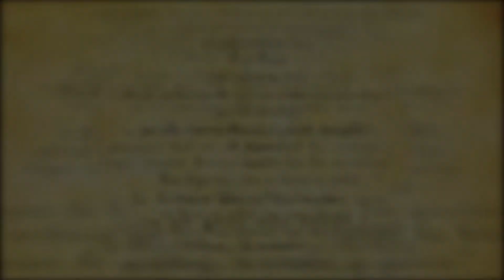Centenario de Cintio Vitier 1921- 2021 (Spot)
La víspera del centenario, el 24 de septiembre, a partir de las once de la mañana, tendrá lugar la actividad de homenaje (con capacidad limitada por condiciones epidemiológicas). Ese día, será la presentación del primer número de este año de la Revista de la Biblioteca Nacional José Martí, dedicada a Cintio Vitier y al aniversario 120 de la BNCJM; la apertura de la exposición bibliográfica de la obra de Cintio, y la develación de dos tarjas conmemorativas, una en la Sala Martí y la otra, en el cubículo Vitier˗García Marruz, donde trabajaban ambos intelectuales.